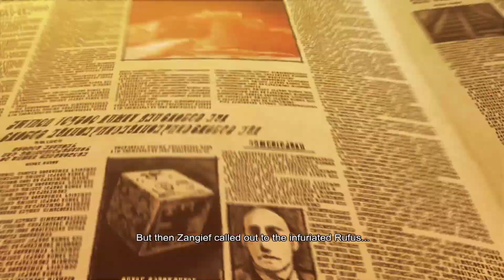Street Fighter X Tekken - Zangief & Rufus 01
Channel: @LetsFightingLore